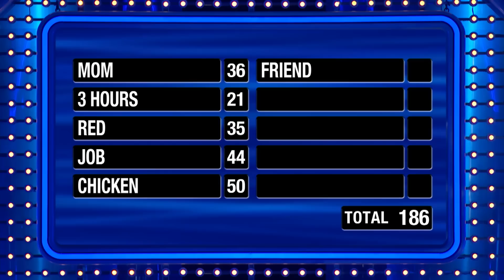5th best 1st player score this season so far!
5th best 1st player score this season so far!